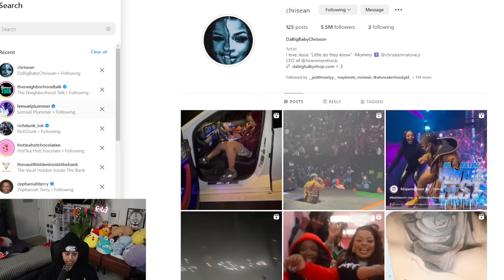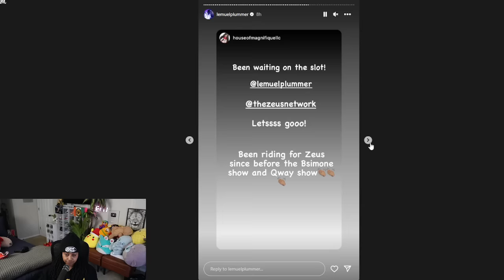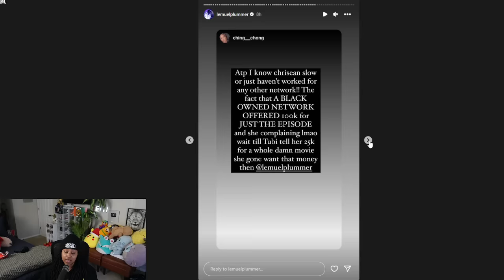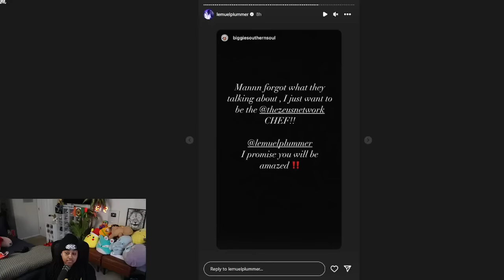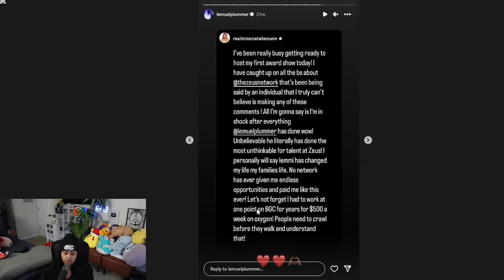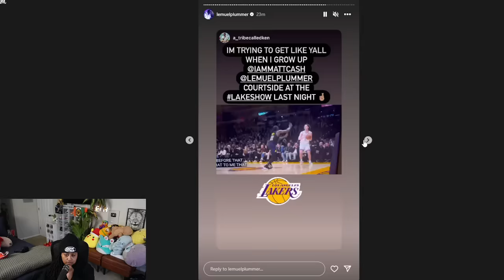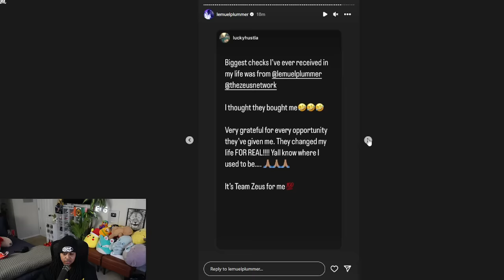Chrisean told the OWNER of Zeus that it it "F" You PAY me 🤣 He is in his FEELINGS about it 😬